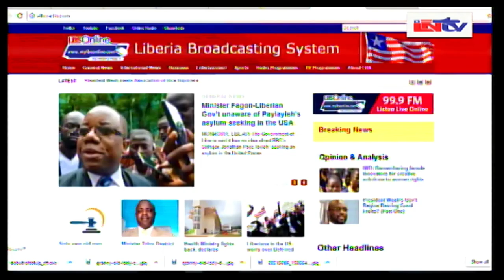LNTV NEWS 17 JANUARY 2019 10 00 32 AM